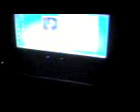my 21st birthday.XD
super awesome!wonderful!extravaganza!
congratulations!

Godbless=)